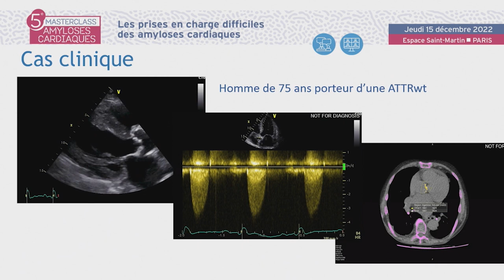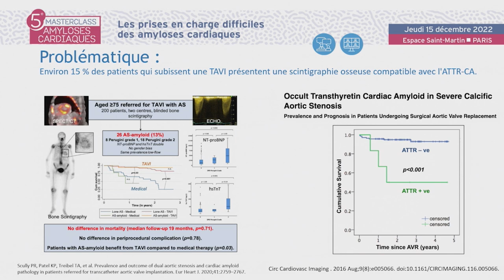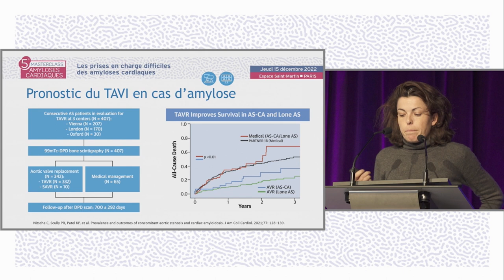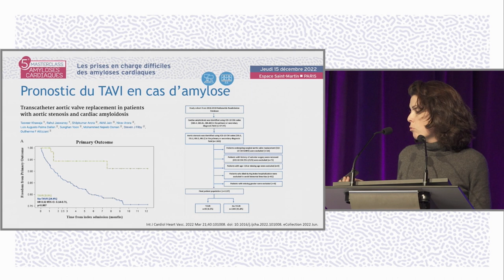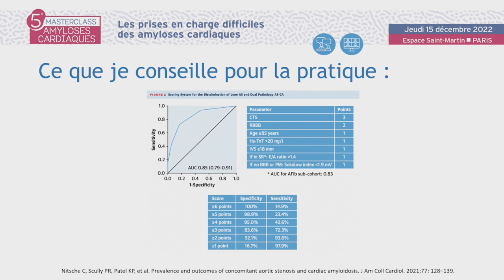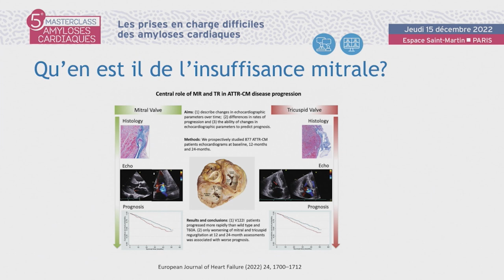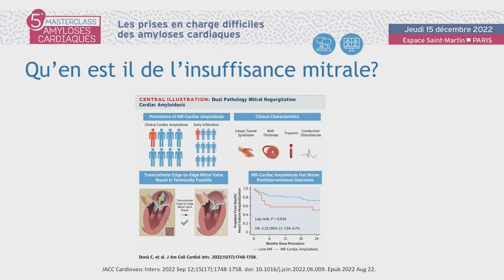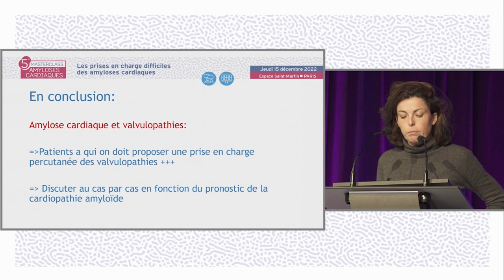Valvulopathies et amyloses : y-a-t-il une place pour l’interventionnel ?. MAC- E.CARIOU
Le Dr Eve CARIOU de Toulouse réalise une présentation "Valvulopathies et amyloses : y-a-t-il une place pour l’interventionnel ?". La discussion est commentée par le Dr Guillaume BAUDRY (Bron), Dr Julien JEANNETEAU (Trélazé), Pr Jean-Noël TROCHU (Nantes).